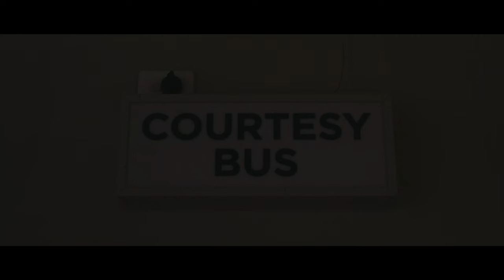Pricey - Courtesy Bus (Official Video)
Recorded and Mixed by Greg Jard
Mastered by Phil
Video by Nic Jones
Band - Jarvis Hopper, Dexter Prahin and Josh Price